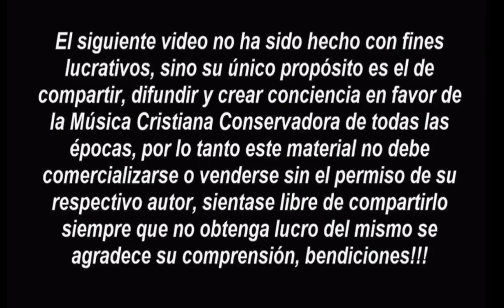Bud Tutmarc y Lorin Whitney - Música Sacra en estilo Hawaiiano(1966)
Bud Tutmarc & Lorin Whitney - I Believe In Miracles (02:28)
Bud Tutmarc & Lorin Whitney - Someday He'll Make It Plain (02:19)
Bud Tutmarc & Lorin Whitney - Is Thy Heart Right With God? (02:44)
Bud Tutmarc & Lorin Whitney - When The Shadows Flee Away (02:58)
Bud Tutmarc & Lorin Whitney - God Did A Wonderful Thing For Me (02:49)
Bud Tutmarc & Lorin Whitney - I Will Praise Him (03:03)
Bud Tutmarc & Lorin Whitney - In The Sweet By And By (02:16)
Bud Tutmarc & Lorin Whitney - I Know Who Holds Tomorrow (01:58)
Bud Tutmarc & Lorin Whitney - O Sole Mio (02:38)
Bud Tutmarc & Lorin Whitney - King Of Kings (03:23)
Bud Tutmarc & Lorin Whitney - No One Ever Cared For Me Like Jesus (02:49)
Bud Tutmarc & Lorin Whitney - The Nail-Scarred Hand (02:56)